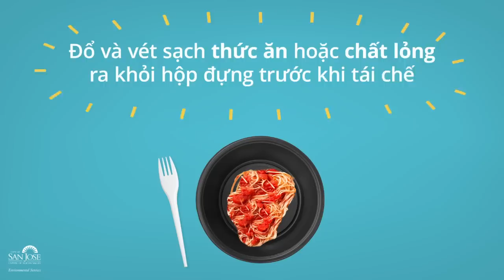Trump muốn giữ tài liệu điều tra Nga vì sợ Biden hủy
Youtube Truyền hình Việt Nam do nhật báo CALI TODAY ở miền Bắc California thực hiện.
Chúng tôi cập nhật ít nhất 3 lần trong ngày.
Cám ơn quý vị đã giúp phổ biến Youtube Truyền hình Việt Nam đến đồng nghiệp, người thân và bè bạn.
Kênh Truyền hình Việt Nam sẽ đem đến bạn thời sự hàng ngày, phỏng vấn và phóng sự, sinh hoạt cộng đồng, đời sống người Việt tại Mỹ, và những điểm nóng khác về thời sự Hoa Kỳ và quốc tế!